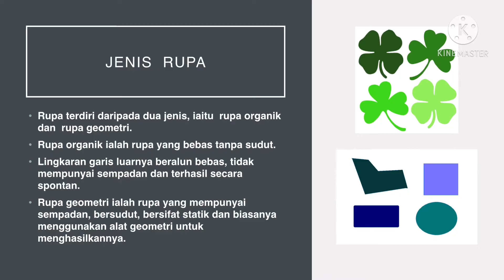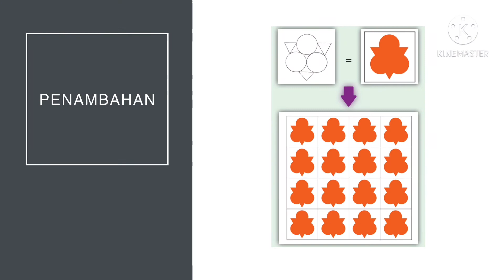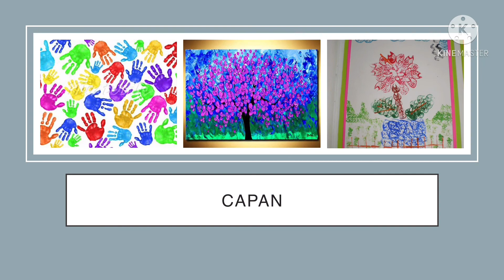Nota PSV T1 KSSM Tajuk 3 Rupa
Tajuk 3 Rupa

Semoga bermanfaat ❤️
By NorazilaKhalid🌷